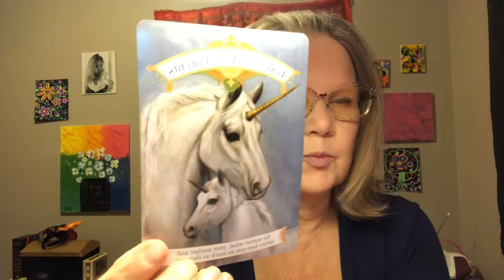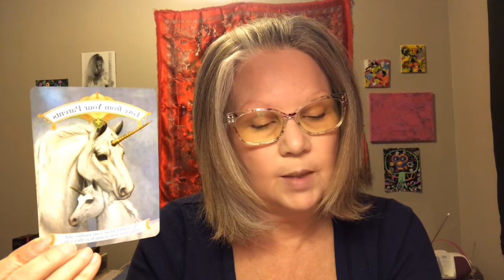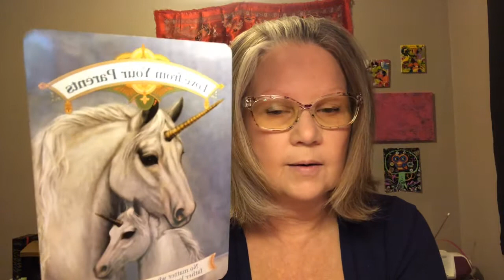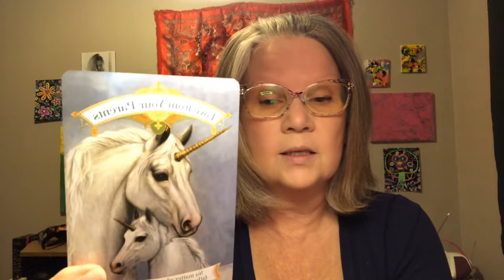🦄Daily Tarot Vibe 🦄Love from your parents 🦄Magical Unicorn (deck)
15 minute Question based - $15
25 minute Question based - $25
35 minute Question based $35